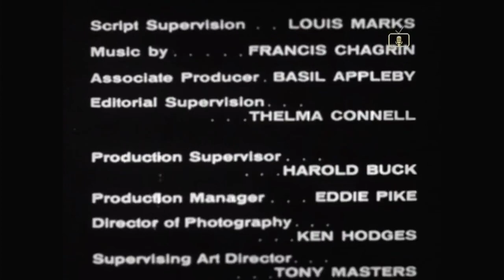An ITC Release Made for Associated TeleVision (1959)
From The Four Just Men episode "The Battle of the Bridge" (S01E01), captured from Talking Pictures TV on January 7, 2023.